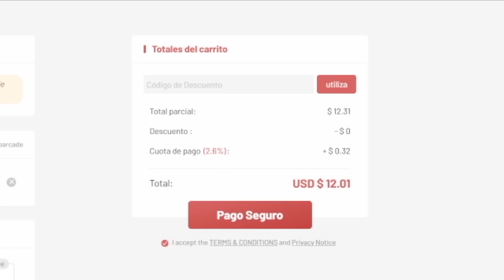ROTÍSIMOOO! REUS 74 FLASHBACK REVIEW! FIFA 22 ULTIMATE TEAM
⚡️ Conecta conmigo!